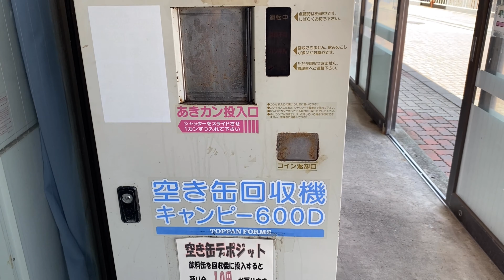【神自販機】金が貰える自販機発見⁉︎